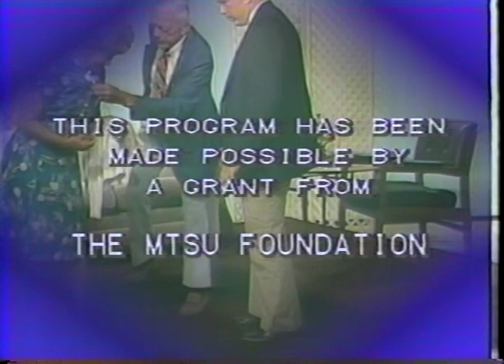Leonard Fielding Chapman Jr., Recollections Interview Part 1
Recollections: The Middle Tennessee Voices of Their Time was a television series that aired on Middle Tennessee State University’s television channel beginning in 1983. MTSU Television Services produced the show, which was taped in Studio A of the Learning Resources Center on campus. Dr. Bob Bullen, a professor of education at MTSU, hosted the show and served as the interviewer in most episodes. Bullen also researched interviewees prior to each episode’s taping.

This is a two-part interview with retired Marine general Leonard Chapman, Jr.and his wife Emily, who are joined by MTSU professor Bob Womack. The Chapmans talk the history of their families in Tennessee, his long military career and service during WWII, including Pearl Harbor.